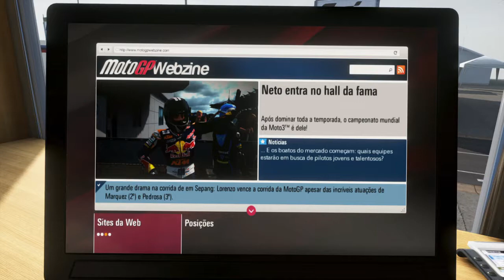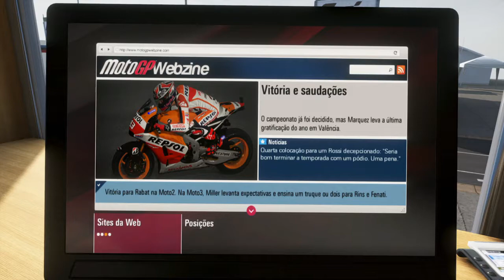MotoGP™14-CAREER MODE #20 GAMEPLAY PS4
Videos de jogos de corridas SEM COMENTÁRIOS
Videos de juegos de carreras SIN COMENTARIOS
Videos of racing games NO COMMENTS

Asegúrate de que gusta mi video!!Inscríbase al canal. Gracias

PSN ID:  HLNeto

Jogos de PS1 e PS3, são jogados no PS3.
Jogos de PS2, no próprio PS2
Jogos de PS4, no próprio PS4.
PS1 and PS3 games, are played on PS3.
PS2 games on the PS2 itself.
PS4 games on the PS4 itself.
Juegos de PS1 y PS3, se juega en PS3.
Juegos de PS2, en el propio PS2.
Juegos de PS4, en el propio PS4.